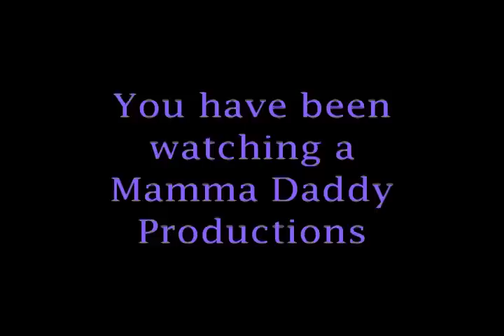Tina turner - dont talk to my chest (parody)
This is the parody of Tina Turner - Simply the best. Except we all understand men talk to womens chest instead of their faces, so here's a song for all you ladies. This is also a song for all you guys that wanna defend yourselfs against this action. The parody is crossed between the 'simply the best' and 'whats love got to do with it' videos :-) enjoy